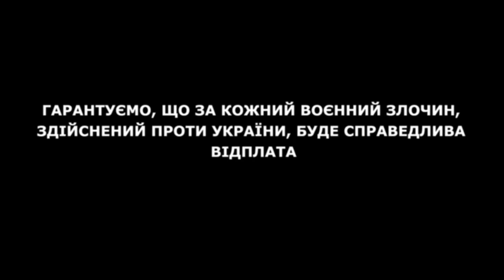«Я нашел поле конопли, тут бошек тьма, я уже за#ебался дуть»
Військовослужбовець рф розповів родичці про вживання наркотиків, алкоголю та відпочинок.